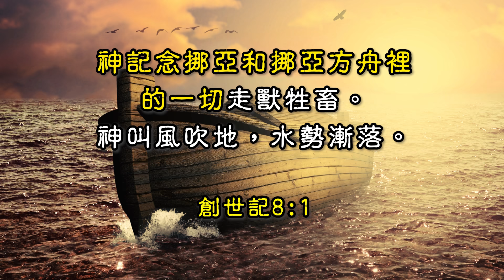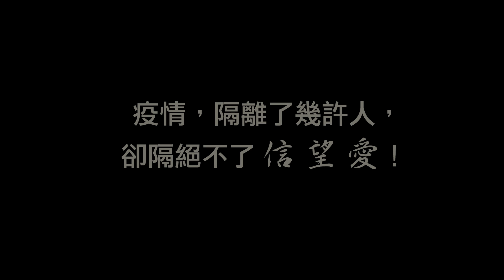望在瘟疫蔓延時 - 忍耐 (蔡黃玉珍師母)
在家隔離的日子，做必須做和學習新的事情，堅心忍耐，疫情終會過去﹗